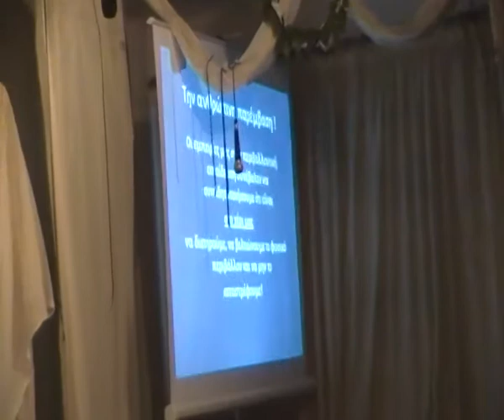MENΙΔΙΑΤΗΣ-25χρονα 7ου ΓΥΜΝΑΣΙΟΥ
ΠΕΡΙΒΑΛΛΟΝΤΙΚΗ ΟΜΑΔΑ